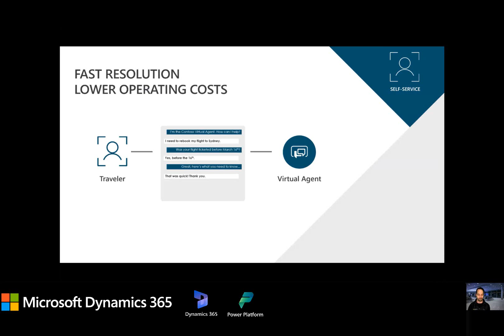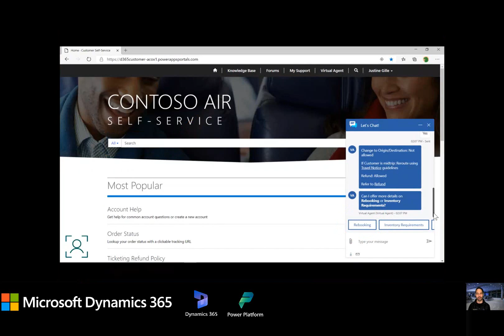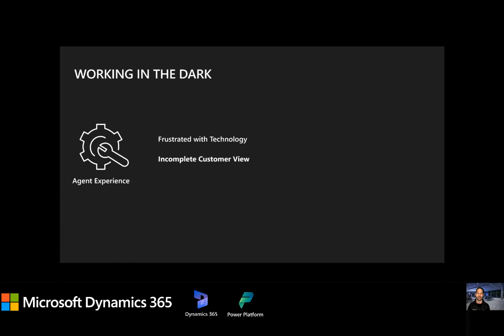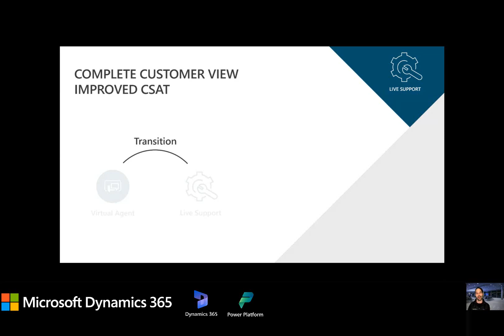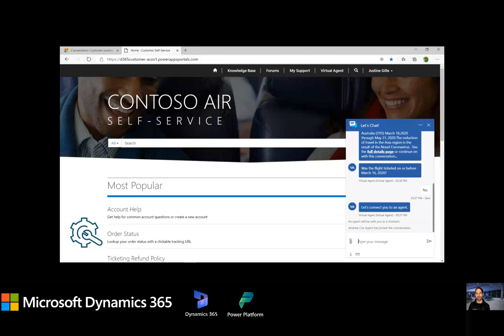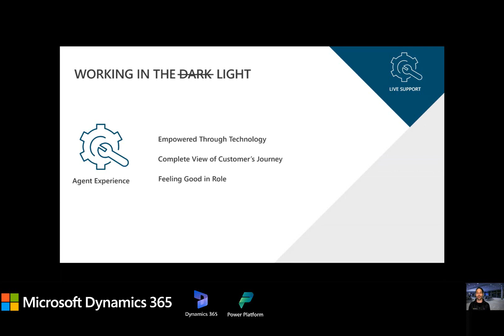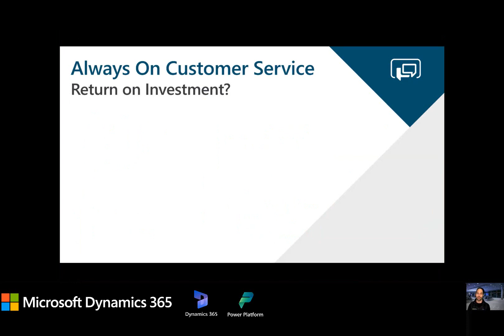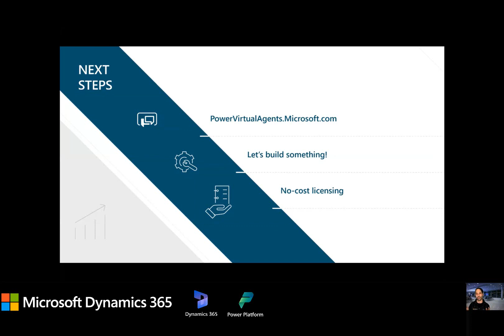Microsoft Dynamics 365 Service & Virtual Agent Demo with Andrew Cox June 2020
You'll probably notice that this was a demo to an internal audience. In fact, this was our first annual global demo contest across all sales engineers at Microsoft, and I scored 2nd place! Why? I prepared well, followed a Tell/Show/Tell format, was visually engaging with whiteboarding and drawing over my demo, and used story telling with some dramatic flair along the way. The focus was on business impact, not the technology.

When I coach newer-to-role presales professionals, this is what I suggest. It's not rocket science, and it's not even unique to me, but I hope that you'll recognize some of these techniques in any great presentation and think about applying them to your next demo. And if you want to have a conversation about storytelling and influencing consulting conversations, reach out.